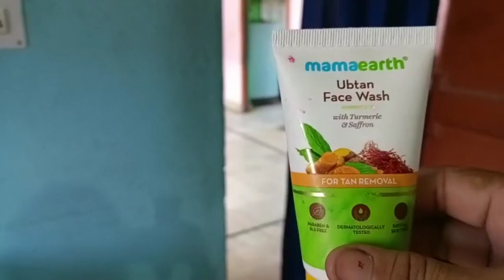मैं दादी बन गई इतनी कम उम्र में | My Daily Routine Makeup💄